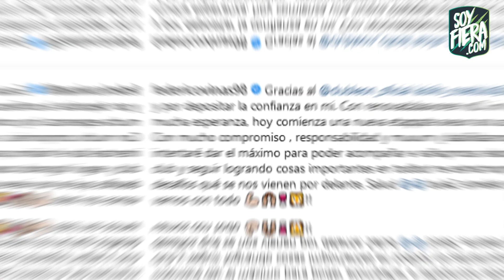Federico Viñas MANDA mensaje a la AFICIÓN del León y Sevilla VIGILA a Fidel Ambríz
Federico Viñas brindó un mensaje a la afición de León tras anunciarse su fichaje con los esmeraldas y según reportes en España Fidel Ambríz sería vigilado por el Sevilla.